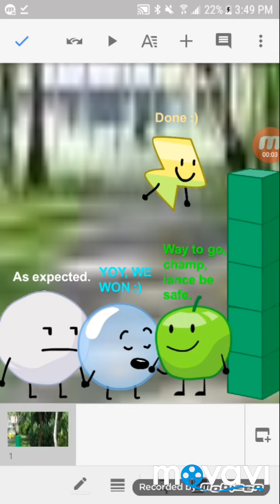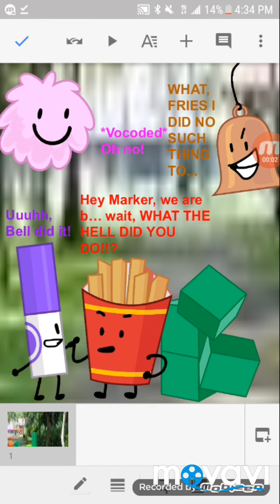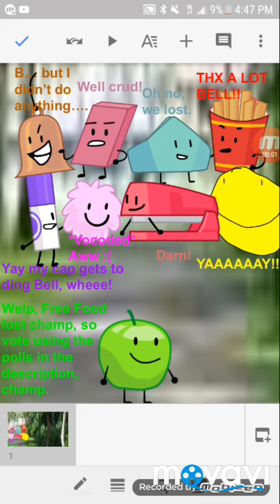BFBVV S3 Ep.1: The Start Of A New Season, Champ!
Green Apple comes to host a new season of BFBVV, so vote from: